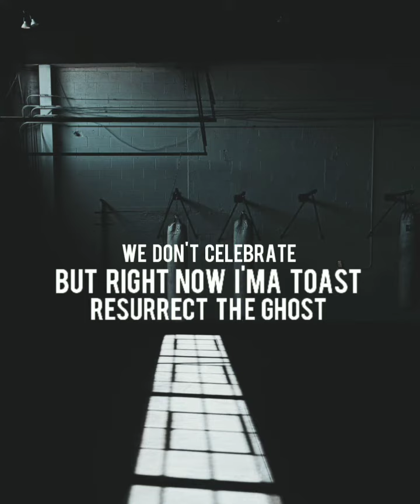The seige - outside ( Lyrics ).